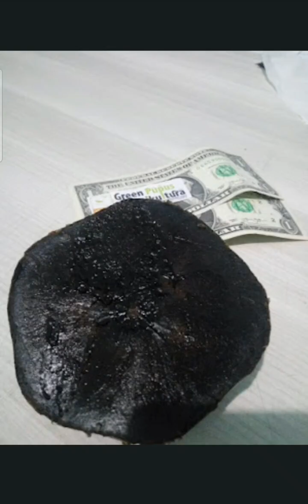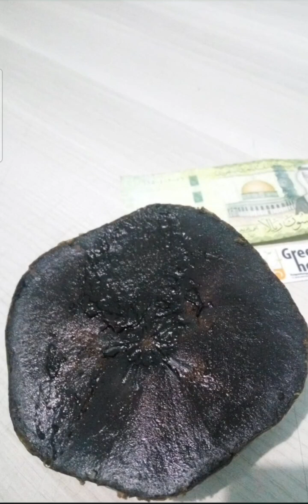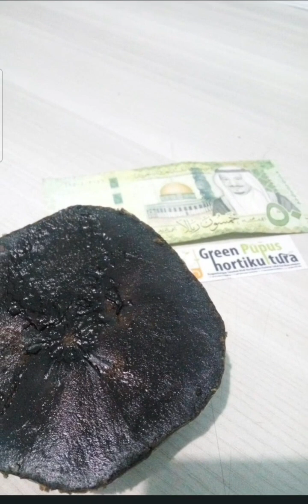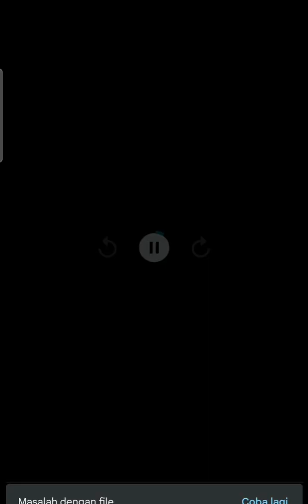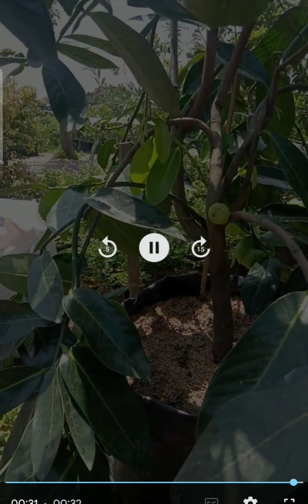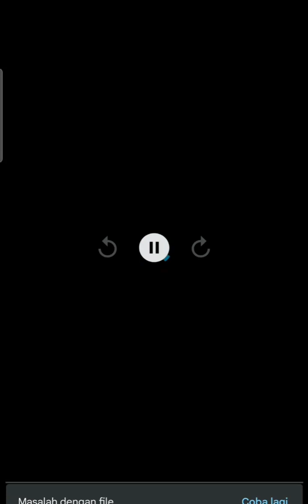seperti ini...!!! SAWO HITAM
Sawo Hitam atau black sapote mexico merupakan jenis sawo asal mexico ini jenis sawo yang unik kawan bisa untuk koleksi kawan" masih tergolong langka dan unik
rasa tidak begi manis menurut pendapat saya untuj agka kemanisan dari agja 1-10 di angka 7 kawan.
daging buah sangat lembut..
krimer sekali

untuk bibit sambung pucuk atau buahnya kami menyediakan
untuk pemesanan bisa hubungi
green pupus hortikultura
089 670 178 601